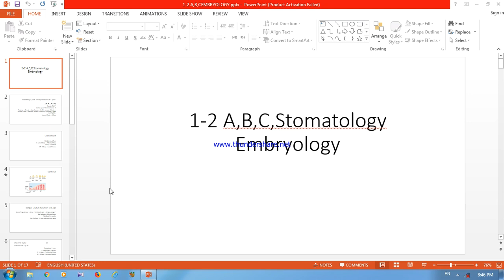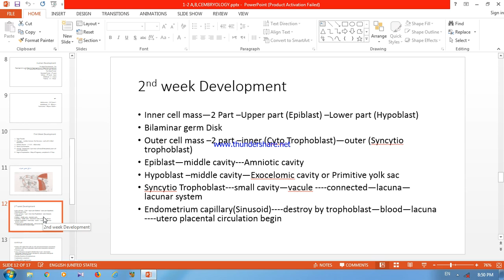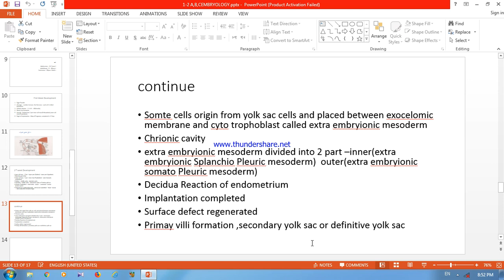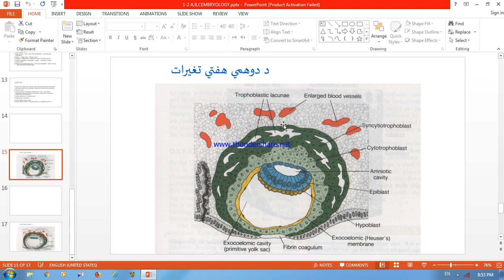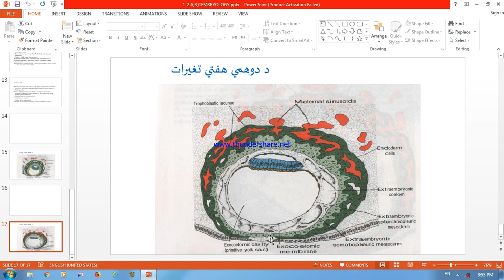1 2A,B,C,Stomal11embryodribrar 1